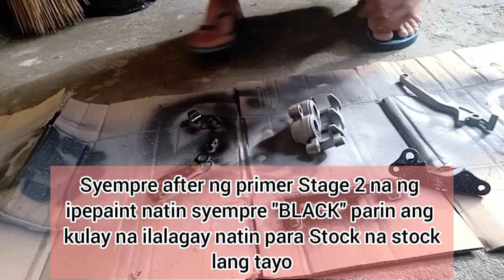Part 5 of my rusirations "How to install brake master kit and piston / Repainting Brake system"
Mga kailangan:
1k liha
Grasa or brake fluid
Brake master kit
Snap wrench

CREDITS:
Musician: @iksonmusic

NOTE:
This video is for educational and informationl purposes only